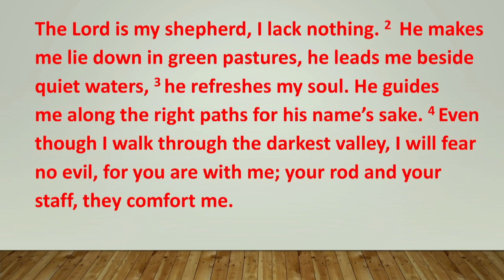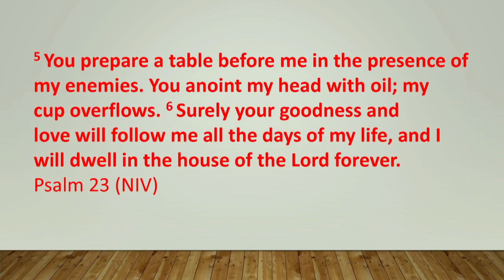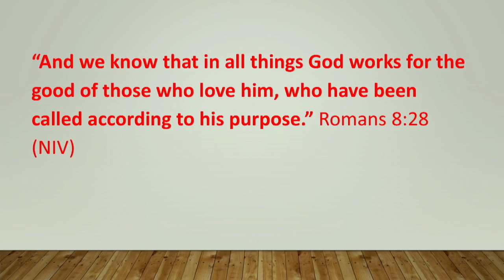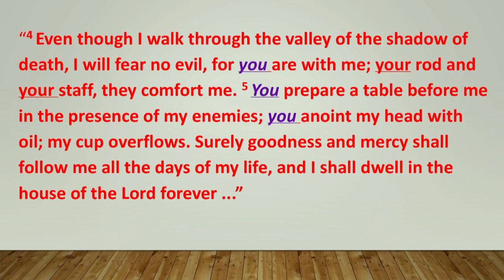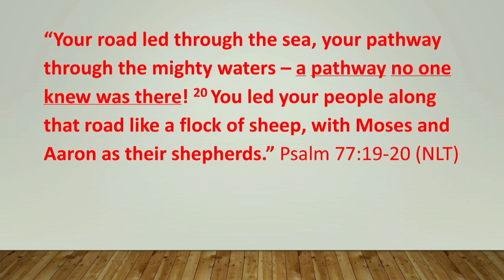“We Have A Shepherd” by David Upchurch from Ozark Christian College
David Upchurch shares an equally challenging and encouraging message from Psalm 23 and Dan Mulch brings our communion meditation.